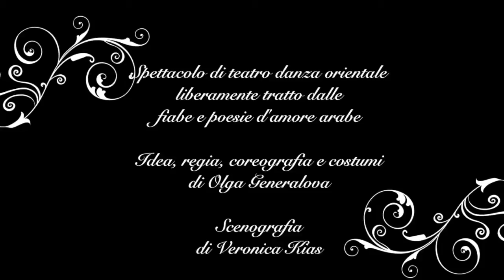"Harem soirèe" show di danza orientale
Show di teatro danza orientale "Harem soirèe, sogno esotico dell'Occidente" è stato creato da Olga Generalova per festival "Suoni della Terra" di Bucchianico con la partecipazione del "Velo di Iside bellydance group" e "Bellydance school Jasmin".Spettacolo ,liberamente tratto dalle
fiabe “Mille e una Notte” e le poesie d’amore mediorientale narra la
visione occidentale del magico Oriente, una visione romantica
ottocentesca dell’arte europeaI racconti dei viaggiatori europei dell’epoca
riportano la meraviglia e curiosità verso quel Mondo cosi diverso
nei modi di pensare, vestirsi, organizzare la vita e nei sentimenti.
Lo show “Harem soireè” (di durata complessiva 1 ora e 15 minuti)
è lo specchio di quella mentalità. Lo show è strutturato in quadri
viventi, una giostra di personaggi fiabeschi, coinvolti in una
danza continua impregnata di Grazia, Sensualità e Bellezza
accompagnata dalla malinconia delle poesie d’amore, rallegrata
dallo spirito dei personaggi fantasiosi.